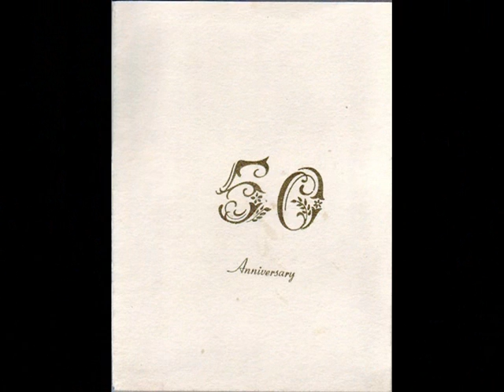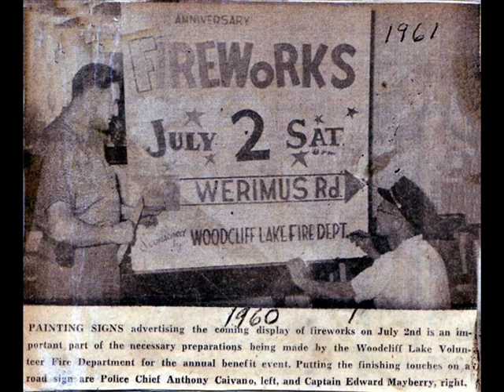Woodcliff Lake Fire Department 75th Slide Show Part 4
75 Years of Department History In Pictures